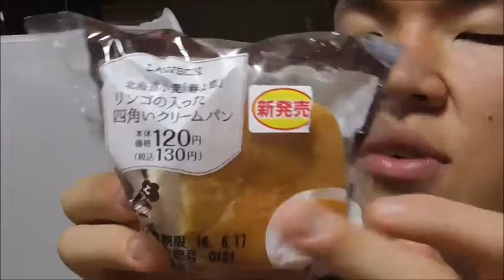ローソン りんご入り四角いクリームパンを食べてみた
ローソン　林檎入り四角いクリームパンを食べてみました。
四角にする意味はあるのかな？